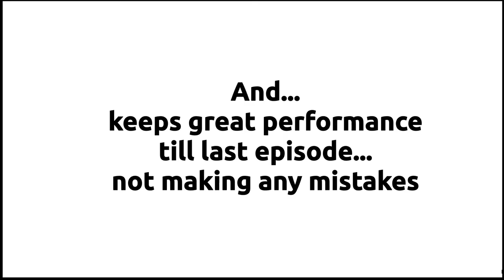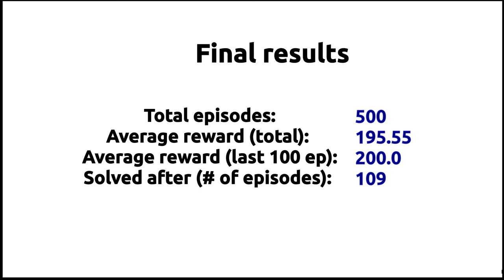Reinforcement Learning in practice. AI playing games. CartPole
Reinforcement Learning in practice. AI playing games. CartPole game (from OpenAI Gym). Implementation in Pytorch.

Series by Atamai AI Team.